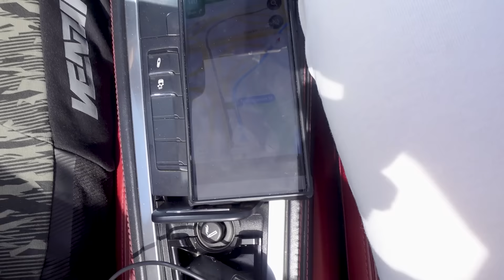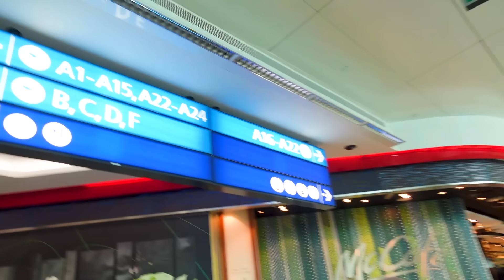رجعنا من السفر وبيبي مارفل رفض يسلم علينا ... 😪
بيبي مارفل رفض يسلم علينا ... 😪 سوبرفاميلي